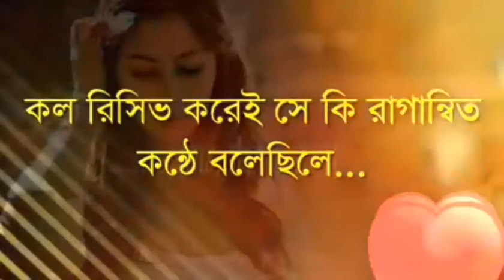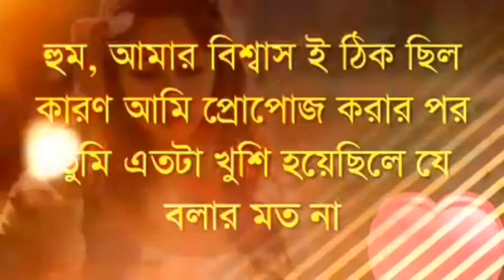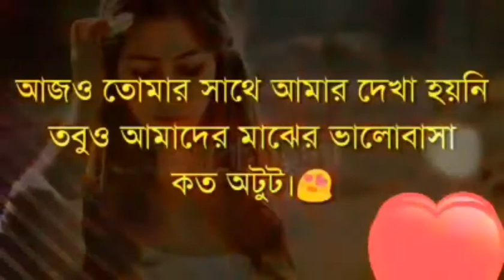অদেখা প্রেম || Unseen love